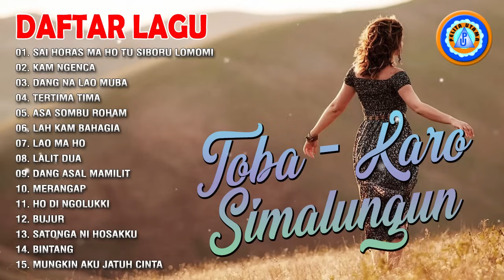KUMPULAN LAGU BATAK TOBA - KARO - SIMALUNGUN || FULL ALBUM BATAK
Official Music Video KUMPULAN LAGU BATAK TOBA - KARO - SIMALUNGUN || FULL ALBUM BATAK

01). 0:00:00 Sai Horas Ma Ho
                      Tu Siboru Lomomi
                      Voc. Duo Naimarata
                      Cipt. Hendro Sinambela
02). 0:05:07 Kam Ngenca
                      Voc. Erick Sihotang
                      Cipt. Imanuel Efrata Ginting
03). 0:09:25 Dang Na Lao Muba
                      Voc. Bawer Lamture
                      Cipt. Jonar Situmorang
04). 0:14:24 Tertima-tima
                      Voc. Erick Sihotang
                      Cipt. Erick Hisar Sihotang
05). 0:19:20 Asa Sombu Roham
                      Voc. Jonar Situmorang
                      Cipt. Lans Hutabarat
06). 0:23:53 Lah Kam Bahagia
                      Voc. Jhon Pradep Tarigan
                      Cipt. Jhon Pradep Tarigan
07). 0:29:33 Lao Ma Ho
                      Voc. Dorman Manik
                      Cipt. Hendro Sinambela
08). 0:34:10 Lalit Dua
                      Voc. Erick Sihotang
09). 0:40:36 Dang Asal Mamilit
                      Voc. Nagabe Trio
                      Cipt. Andri Silaen
10). 0:44:49 Merangap
                      Voc. Erick Sihotang
11). 0:50:34 Ho Di Ngolukki
                      Voc. Senada trio
                      Cipt. Jun Munthe
12). 0:56:26 Bujur
                      Cipt. Gerald huwae
13). 1:02:05 Satonga Ni Hosakku
                      Voc. Arul Gurning
                      Cipt. Gaols Naibaho
14). 1:07:47 Bintang
                      Cipt. Cevin Syahailatua
15). 1:14:00 Mungkin Aku Jatuh Cinta
                      Voc. Paskah Panjaitan
                      Cipt. Andolin Sibuea

Pelita Danau Toba is a record label and artist management based in Jakarta, Indonesia. Our artists include Duo Naimarata, Jen Manurung, Nagabe Trio, Hendro Sinambela, Jonar Situmorang, Victor Hutabarat, Tagor Pangaribuan, Putri Siagian and many more.